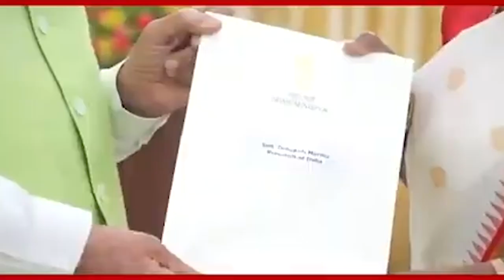Narendra Modi Oath Ceremony: तीसरी बार शपथ लेंगे पीएम मोदी... दो दिन के लिए दिल्ली 'नो फ्लाई जोन'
नरेंद्र मोदी कल लगातार तीसरी बार पीएम पद की शपथ लेंगे...शपथ ग्रहण समारोह को लेकर तैयारियां की जा रही हैं...रविवार को शाम 7:15 बजे नरेंद्र मोदी अपने कुछ मंत्रियों के साथ शपथ लेंगे...शपथ ग्रहण समारोह में कई देशों के मेहमान शामिल होंगे..लिहाजा अगले दो से तीन दिल्ली हाई अलर्ट पर रहने वाली है...दो दिन के लिए दिल्ली नो फ्लाई जोन घोषित किया गया है...